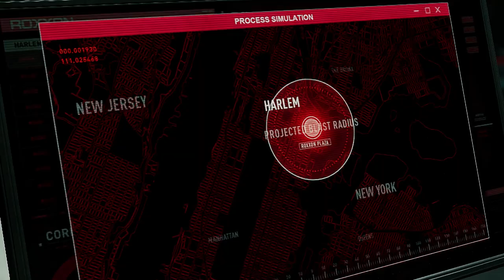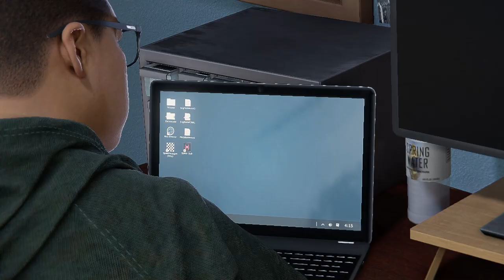Marvel’s Spider-Man: Miles Morales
*Miles Morales, also known as **Spider-Man, is a superhero who appears in American comic books published by **Marvel Comics. He is the **second predominant Spider-Man* and possesses enhanced, spider-like abilities similar to the original hero of the same name². Let's delve into more details about this fascinating character:

1. *Background and Origins*:
   - *Miles Gonzalo Morales* hails from *Brooklyn, New York. He is the child of **Jeff Davis* and *Rio Morales*, with a heritage that combines African American and Puerto Rican roots.
   - Miles attends *Brooklyn Visions Academy (BVA), a prestigious school where he resides in a campus dorm with his best friend, **Ganke Lee*⁴.

2. *Powers and Abilities*:
   - Like the original Spider-Man, Miles possesses *spider-like abilities*:
     - *Superhuman strength*: He can lift heavy objects and deliver powerful blows.
     - *Agility and reflexes*: His reflexes and agility are heightened, allowing him to move swiftly and evade attacks.
     - *Wall-crawling*: Miles can cling to walls and ceilings.
     - *Venom Blast*: He can deliver an electric shock through touch.
   - Notably, Miles has a unique power: the ability to turn *invisible* for short periods³.

3. *Legacy and Impact*:
   - Miles Morales became the *second Spider-Man* following the death of his predecessor, *Peter Parker*.
   - His character represents diversity and inclusion, resonating with audiences who appreciate representation beyond the traditional white male superhero archetype.
   - Miles has appeared in various comic book universes, including *Earth-1610, where he originated, and the **Prime Marvel Universe (Earth-616)*⁵.

In summary, Miles Morales brings a fresh perspective to the Spider-Man legacy, blending cultural richness with superhero prowess. His journey continues to captivate fans across different dimensions and realities. 🕷🌟